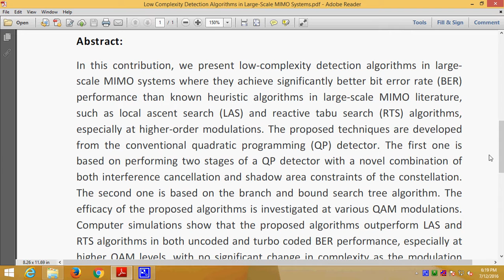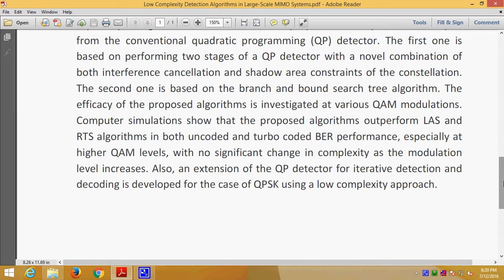Low Complexity Detection Algorithms in Large Scale MIMO Systems